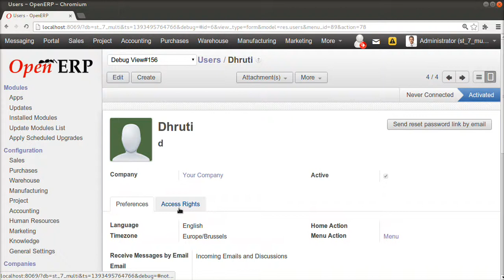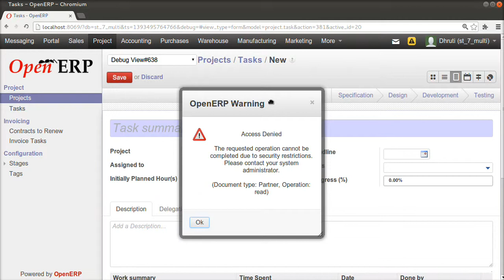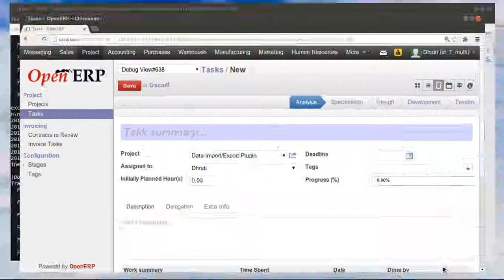[604022] : access right task